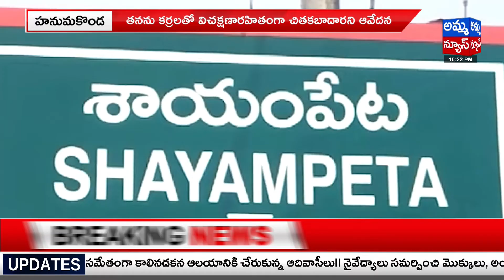నన్ను చంపేస్తారట.. నాకు భయమేస్తుంది 😭 | Hanamakonda Women Latest Incident | Amma news